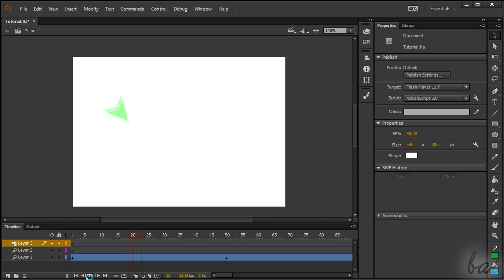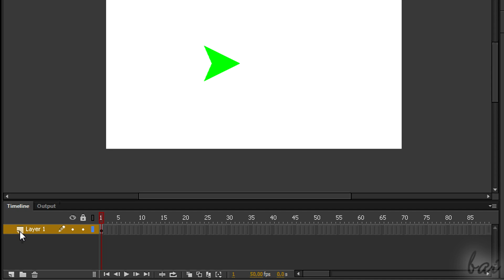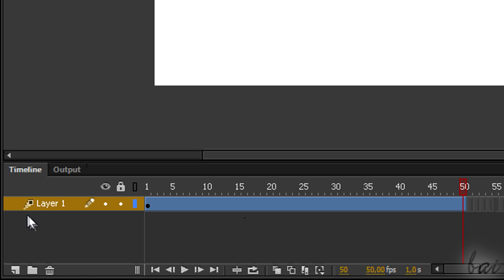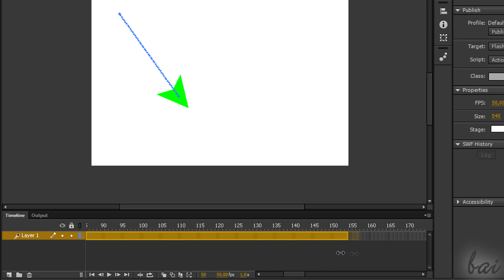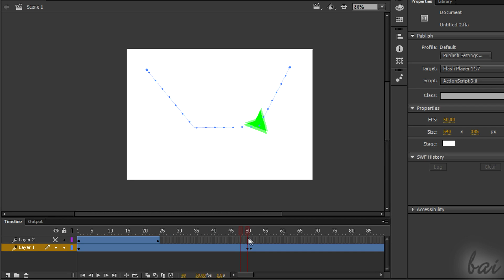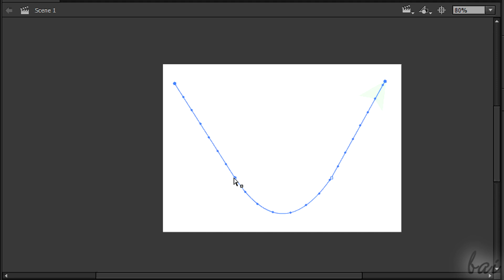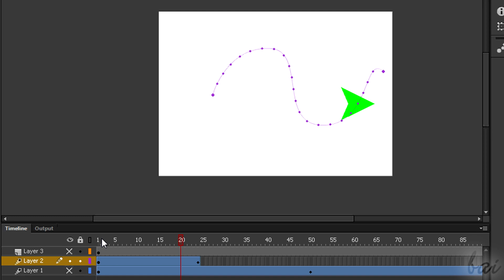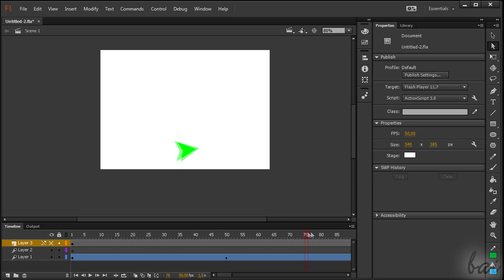Flash Professional CC - The Motion Animation [Motion Tween]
[VOICE + TEXT] Get into a new Way of Learning how to make motion animations with Adobe Flash CC. Flash CC tutorial for beginners, getting started, basics.